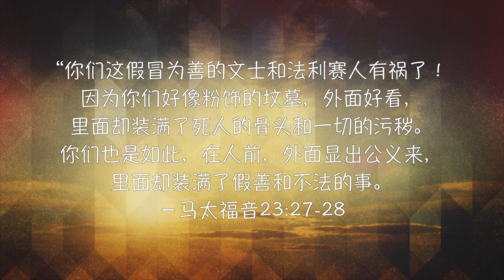耶稣的箴言第49集